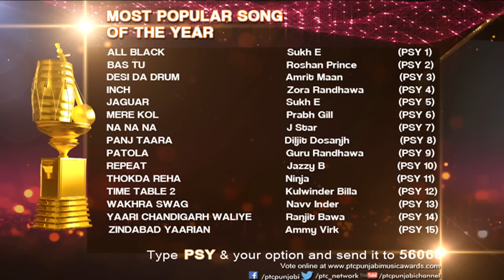Most Popular Song of the Year | PTC Punjabi Music Awards 2016 | Nominations